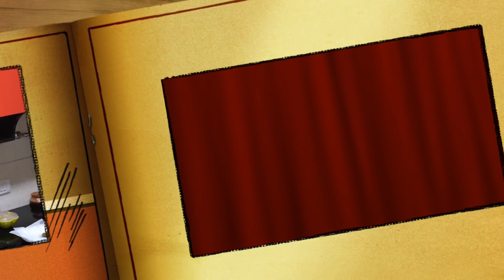Ambode /masala vada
Ingredients

1 cup chana dal ( Soaked for 5 hours and drained)
1/2 cup dill leaves finely chopped
1/2 cup fresh coconut scraped
1 medium onions finely chopped
2 tbsp curry leaves finely chopped
2 tbsp coriander leaves finely chopped
2 tbsp rice flour
3-4 green chilies
1 " ginger roughly chopped
1 tsp jeera